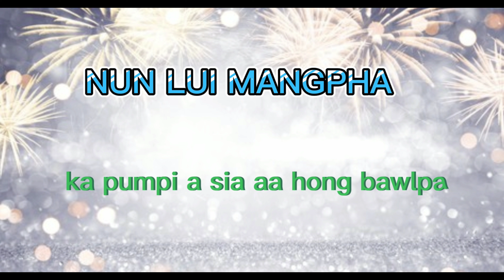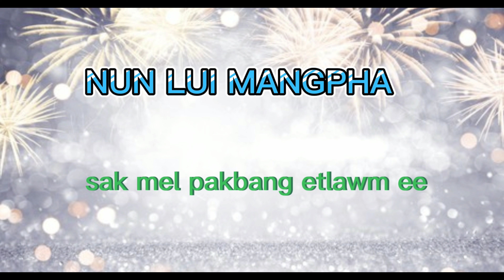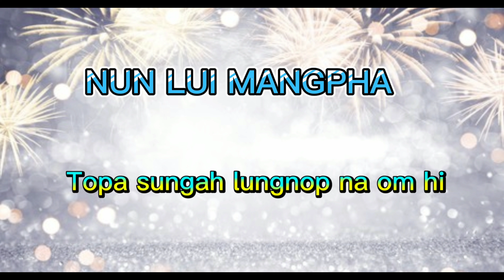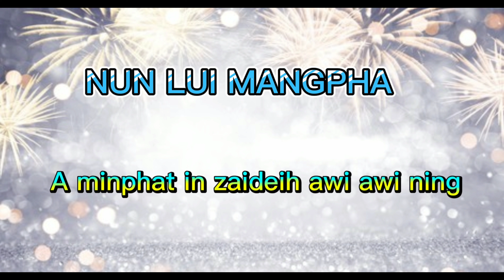Nunlui Mangpha(Zomi song ) Tm Piang